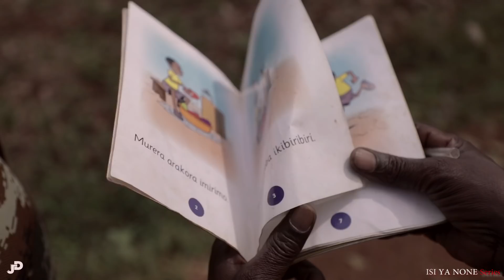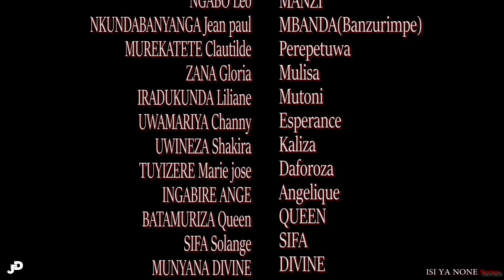ISI YA NONE S04 EP4:Bihinduye isura GASHIRABAKE aramasura 🕺🤓 MABUJA amenye ko ari papa MANZI😲🥱 REBA